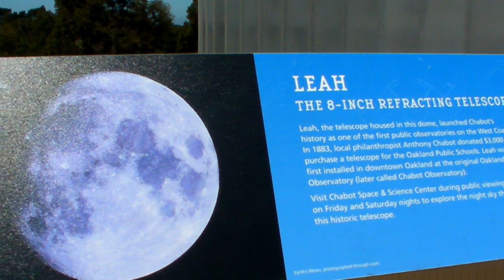Leah - An Antique Refractor Telescope from 1883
- Leah is a classical era 8 inch refractor, with lots of beautiful brass hardware. It's still used every night at the Chabot Science Center, in Oakland; California. Jupiter and Saturn look great through its eyepiece.  Please rate and comment, thanks!